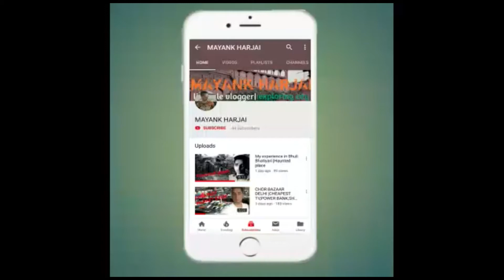Best kawasaki bikes lineup✨ ||Cheapest Superbikes ||Saraswati Motor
HOPEFULLY YOU ALL LIKED THE VIDEO!

Vlogging Gear
My camera/phone

SHOP ADDRESS:
8/22, Block 8, Karol Bagh, New Delhi-110005